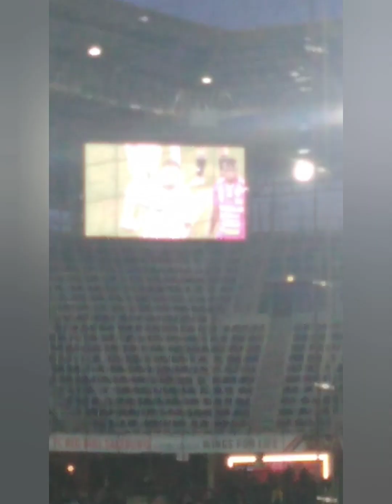Best of 2022 Simon Sport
Danke für den Support aus 2022,viel Spaß mit dem Best of.